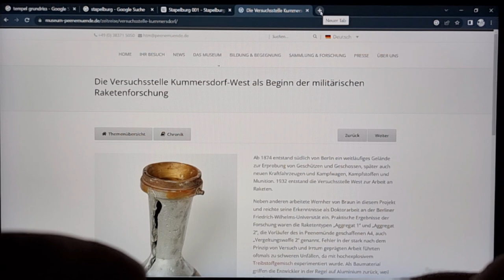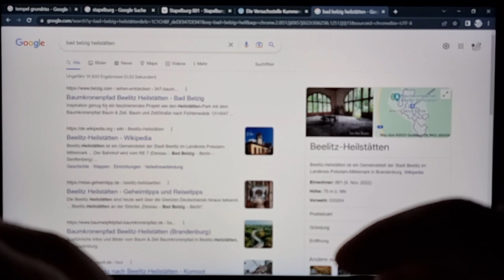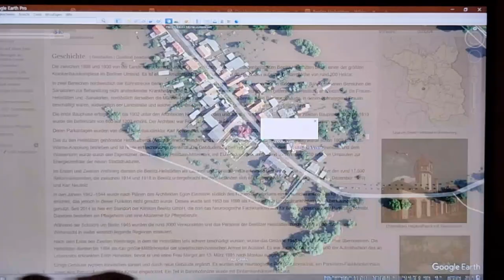Europäische Heiligtümer, die Frequenz der Stämme von Atlantis!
Seid gegrüßt meine lieben Freunde!
In diesem Video fassen wir die Orte, welche daß Heiligtum der Elben verbinden, zusammen!
Wir erkennen die wirkliche europäische Tragweite der Anlagen.
Es war ein gesamt europäisches Energienetz was die heutige Geschichtserzählung widerlegt.
Denn die Stämme Europas waren schon immer verbunden, nicht nur im Geiste und in der atlantischen Seele, sondern auch geografisch über die Erden-Frequenz der Urquelle!

Freut euch auch weitere spannende Videos!

Heil Euch und Gottes Segen auf all Euren Wegen 🙏💫🍀⚔⛵⚓😇

Bitte ändert die Zahlungsart unter Waren und Dienstleistungen auf Freunde und Familie

Mein Dank von ganzem Herzen 🙏💫